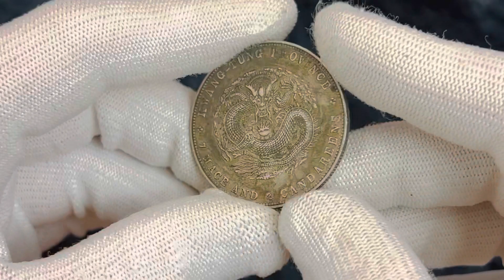Lot 781 China Kwangtung 1 Dollar 1890 - 1908 (ND)